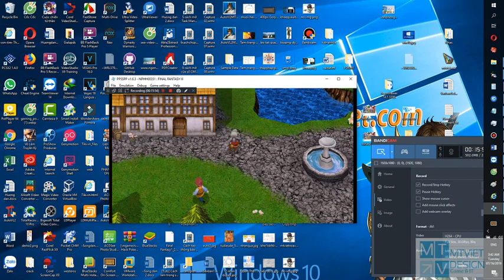Final Fantasy III Remake ep 9 : Dragon's Peak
Tips: Mua một số Gold Needles chữa hóa đá vì bạn có thể cần đến chúng. Bow & Arrow cũng rất hữu dụng ở đây.
- Trước khi rẽ sang trái lên đoạn đường cụt hãy đi lên trên lấy AERO đã. Con rồng Bahamut phát hiện ra bạn và lao tới. Nhóm của bạn bị lùa đẩy xuống tổ của con rồng Bahamut.
- Ở đây bạn gặp Desch, anh ta cũng bị “lùa” xuống như bạn. Desch cho biết anh ta bị mất trí nhớ và anh ta có linh cảm rằng mình cần lên ngọn núi này để thực hiện một nhiệm vụ gì đó. Đang nói chuyện chợt con rồng quay lại và nó lao tới tấn công bạn. Desch khuyên bạn đừng nên liều mạng chiến đấu hãy chạy thật nhanh. Hơhơ rồng Bahamut mà Lv 7 đòi đánh được thì có mà mơ.
- Hãy làm theo lời khuyên của Desch. Nếu ngoan cố bạn sẽ toi luôn 2 thành viên trong lượt đầu. Dmg 5000+ mà lại, chọn Runaway để thoát hiểm. – Bạn đang ở một khu vực khác, phía hông 1 dải núi lớn. Desch đưa cho bạn phép MINI và tạm thời gia nhập nhóm. Bạn cần có 1 White Mage hoặc 1 Red Mage trong nhóm để dung phép Mini này.